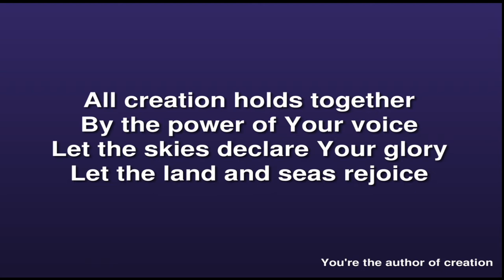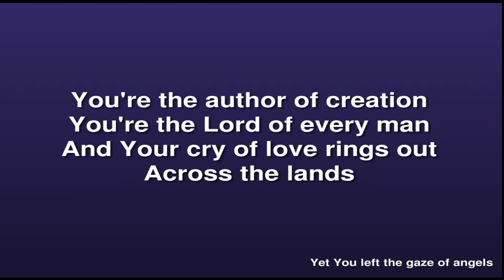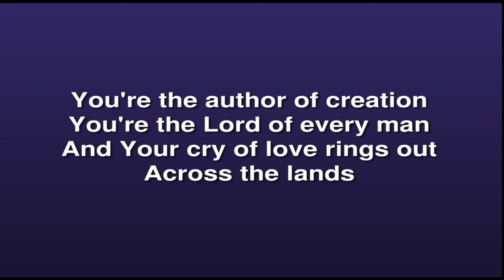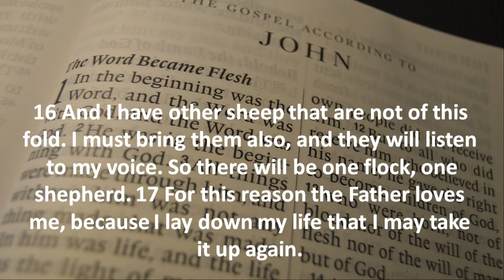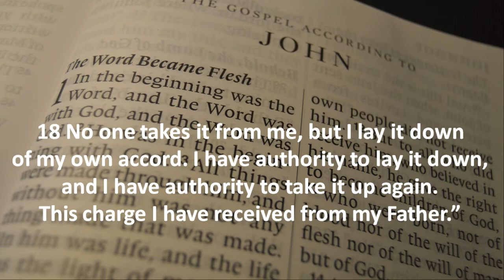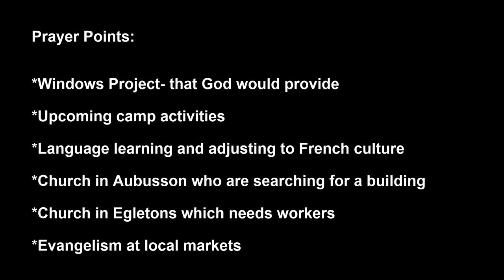Tuesday 6th April 2021 Pastor Neal Gordon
This service was recorded on Tuesday the 30th April 2021 and was part of an evening on Mission Focus